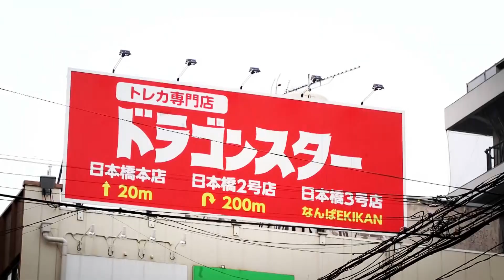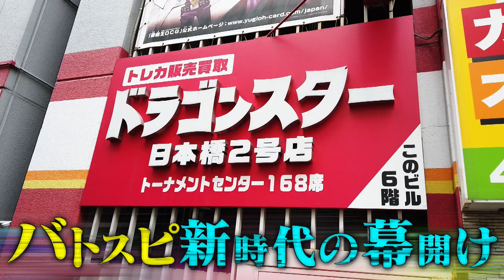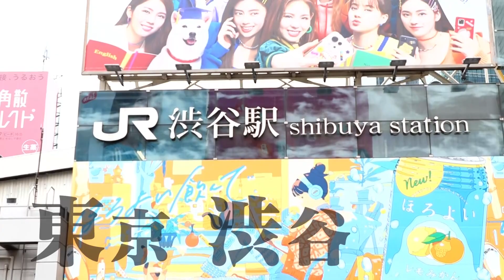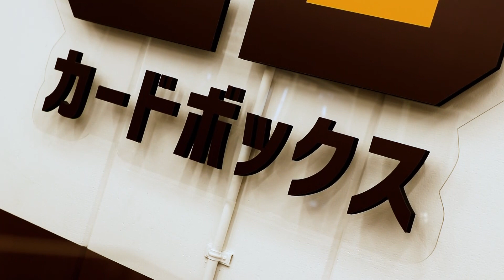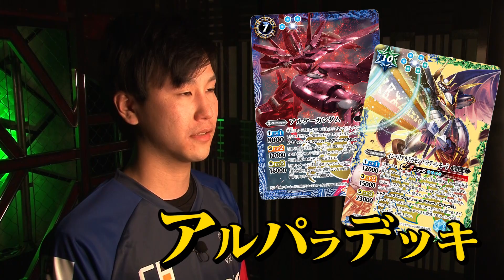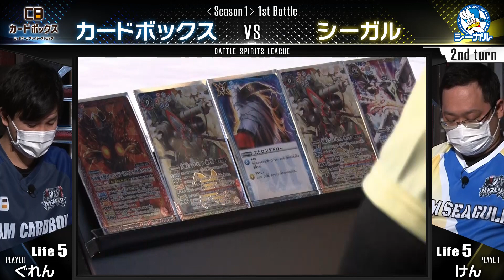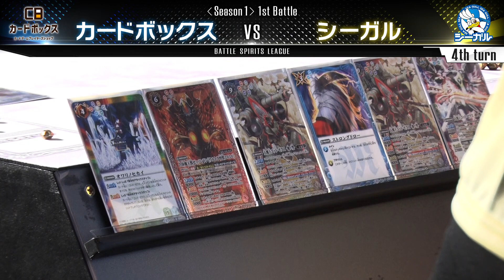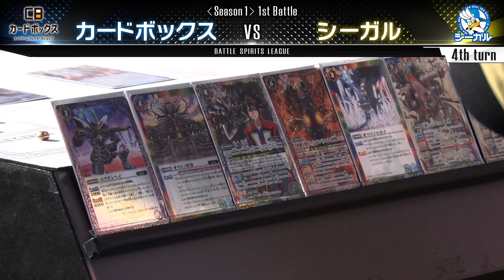バトスピリーグ Season1 #1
4組のスポンサーチーム対抗のリーグ戦「バトスピリーグ」が開幕！！
選ばれし選手たちによるハイレベルなバトルが繰り広げられる！

《MC》
実況：田口 尚平
アシスタント：芦沢 佳純
解説：やっきぃ

《参加チーム》
◆カードボックス
　・ぐれん選手　・シュン選手　・シロ選手
◆シーガル
　・けん選手　・さんなん選手　・草飯選手
◆ティアワン
　・エビナ選手　・キョウ選手　・みつき選手
◆ドラゴンスター
　・ナオヤ選手　・ゆーが選手　・ブレイ選手

■番組アンケート■
番組に関するアンケートを実施しております。
今後の番組制作の参考にさせていただきますので、ご協力のほどよろしくお願い致します｡